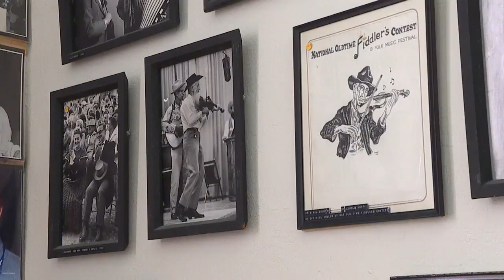Band of sisters shines at Weiser's Old-time Fiddlers' Festival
The 56th National Old-time Fiddlers' Festival and Contest  is underway in Weiser, where hundreds of musicians from across the nation gather every year to compete. But some talented sisters in particular are hoping to get their faces on the "Hall of Fame" wall and some trophies to bring home.